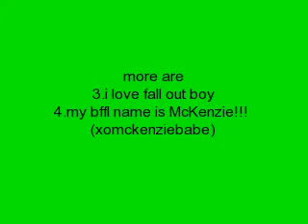i have been tagged!!!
so i have been tagged yeah!! here ius the video!!!1

XOXO
Giana Nicole